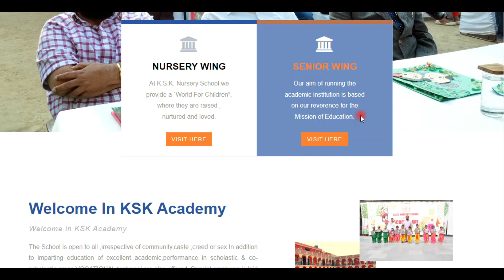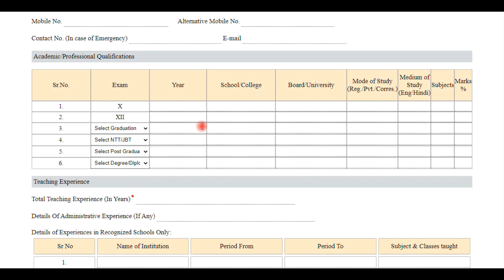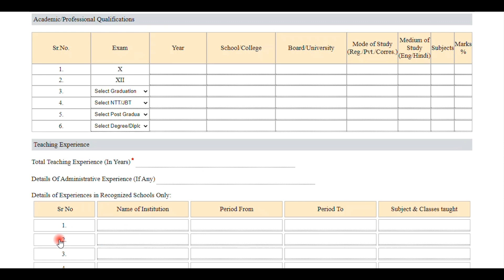PRT/TGT/PGT-Physical Education Teacher Vacancy 2022 | Permanent Job| शारीरिक शिक्षा शिक्षक भर्ती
Hello Viewers !
Ye video aap sab ke liye bahut jayada helpful ho sakti hai kyu ki humne iss video main TGT/PRT/PGT ki vacancies ke baare main discussion kiya. Ye bahut accha mauka ho sakta hai sabhi bacchon ko ke liye wo inn school main as a physical education teacher join kar sakte hai.
To video ko pura end tak dekhe aur recruitment ki saari details jaane !